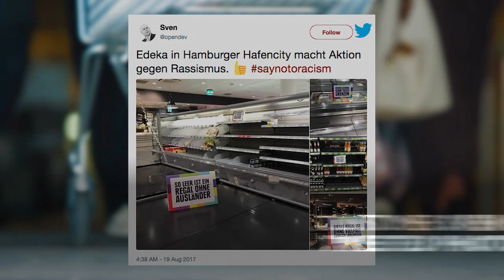Supermarket Highlights Diversity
A German supermarket showed what their store would look like if some people had their way. They made a statement against racism and celebrated diversity by removing all products made outside Germany. The usual fully-stocked shelves were barren. Gone were olives from Greece, cheese from France, and curries from India. Instead customers were greeted with signs that read: 'Our range now knows borders' and 'We will be poorer without diversity.